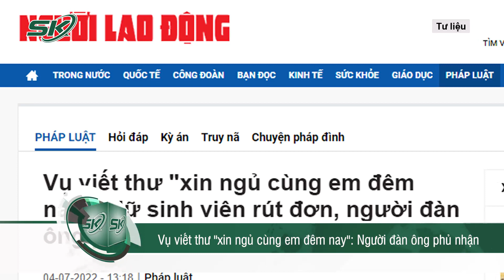Hàng Xóm U80 Một Mực Phủ Nhận Không Viết Thư “Xin Ngủ Cùng” Nữ Sinh Mới Lớn | SKĐS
SKĐS | Liên quan đến vụ nữ sinh bị quấy rối bằng 1 bức thư “xin ngủ cùng” của hàng xóm. Ngày 4/7, Công an phường Đại Kim (quận Hoàng Mai, TP Hà Nội) đã chuyển hồ sơ vụ một cô gái tố bị người đàn ông quấy rối xảy ra tại phường lên Công an quận Hoàng Mai thụ lý. Theo thông tin ban đầu, người này khoảng 80 tuổi, và bước đầu phủ nhận việc gọi cửa, gửi thư cho cô gái trẻ. Ngoài ra, Công an cũng đã tiến hành trưng cầu, giám định chữ viết để tiến hành giải quyết sự việc theo quy định pháp luật.

Mời quý vị và các bạn xem thêm: Vụ 2 CSGT Văng Tục, Vi Phạm Luật Giao Thông: Liệu Có Bị Cách Chức?